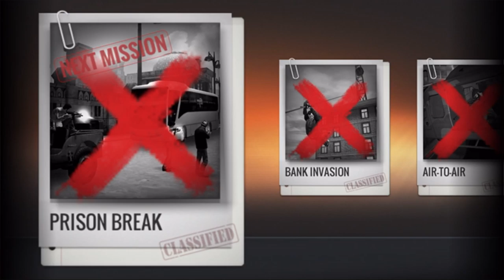Sniper 3D Assassin: Region 3 ( JANDSBURG ) All Spec OPS Missions Completed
AIM and SHOOT! Clash with the criminals on different scenarios full of action.
Sniper 3D Assassin® in 7 words: great gameplay, awesome visuals and entertaining missions. And best of all? It's a free fps game to pass the time! Defend the victims from kidnappings to bomb attacks to a Vegas hitman: hostage survival is critical!

- Tons of lethal guns and mortal weapons

Forget those dumb, repetitive shooting games. Here, your duty will include racing against time, exploding helicopters, killing zombies and quite a few shots in slow motion. Survival is necessary! But can you solve the puzzle, save the victims and kill only the right target hidden in the crowd? Can you stop the unknown virus from spreading? Will you take out the assassins in time? You received the call for duty of saving the people. Don't let their creed on you be in vain!

The best first person shooter (fps) action game! Be the best sniper in every environment! The combat is real, and you can be the hero.

● Hundreds of missions:

"Alpha, Bravo, Charlie, do you copy?" Find the target, aim, shoot.

Save the state secrets from the rogue agents and spies, and stop them from spreading a terrible virus. Do you have the skills? Help your country in the massive nuclear competition.

● The hostages are within the enemy fort. Will you storm in through the open, or sneak up at night?

● El Diablo, the criminal king pin, is creating havoc in the city - will you end this rebellion?

● The enemy is racing to their target: don't let them reach it in time!

● Don't leave any zombies alive!! Are you prepared for all the action and adventure in this awesome fps shooting game? Can you guarantee the survival of the human race?

● Unlock awesome weapons and upgrade them with evolution in the arsenal:

Buy the best Sniper rifles, assault rifles, shotguns or pistols that exist with the gems you earned in the game! Upgrade the ammo, the grip, and the calibre to get bullets that inflict more damage, have better range, scope, stability, or zoom. Will you choose the hunting rifle, the awesome assault mp5, a Glock or a Colt in the armory?

Sniper 3D does not require you to be always online in order to have fun. You can enjoy it offline in the subway, while flying on a (real) plane, in the car on the road. From time to time, it may be necessary to download additional (free) content online.

● PvP mode

Try out the pvp mode: prepare your gun and hunt your enemy. The pvp mode will test your speed in killing and hunting. Take long and you will be dead. Follow the rules of your training and act! You can now join up with other players from around the world. Become the immortal sniper you were meant to be!

● Limited data usage

Our game will not consume tons of data from your mobile plan that you'd want to use instead to surf the web, watch online videos and listen to free music. Have fun with limited data usage.

Sniper 3D Assassin® is a free game but it contains mature content and optional in-app purchases for real money. You may want to keep away it from your kids and younger boys